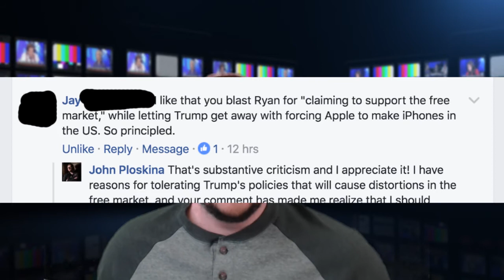Why would an Anarcho-Capitalist support Trump's protectionist trade policies?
John answers an insightful, if snarky, Facebook comment about Trump's trade policies.